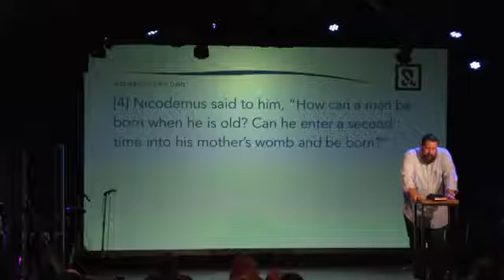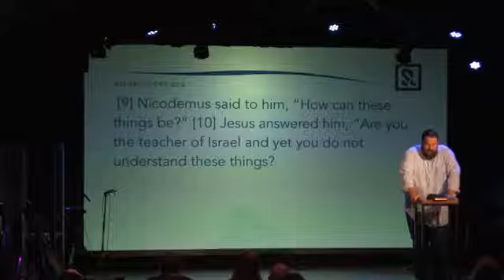Back to the Basics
Pastor Adam Comer ask do we really believe what we believe?